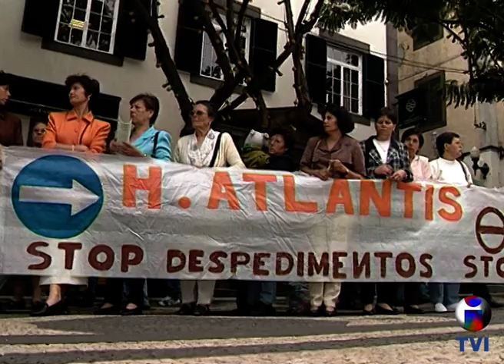MANIF TRABALHADORES HOTEL ATLANTIS NA ALR